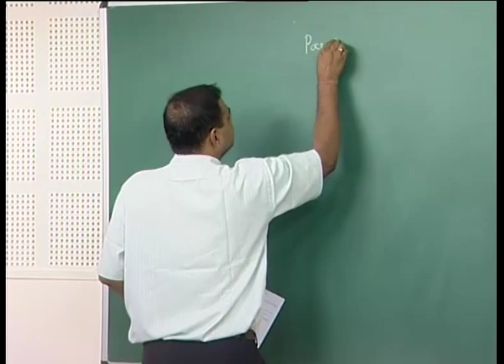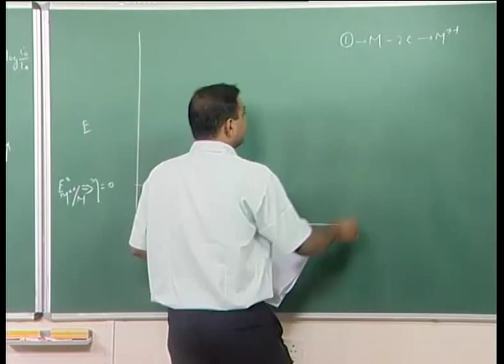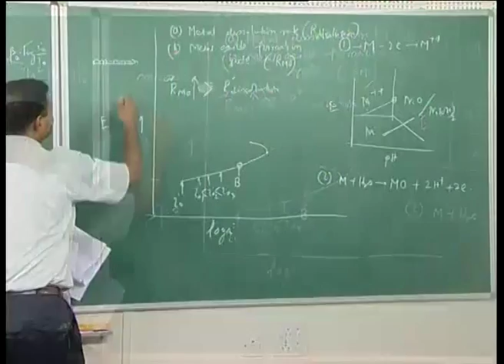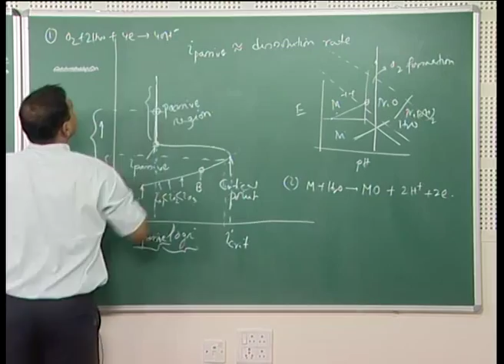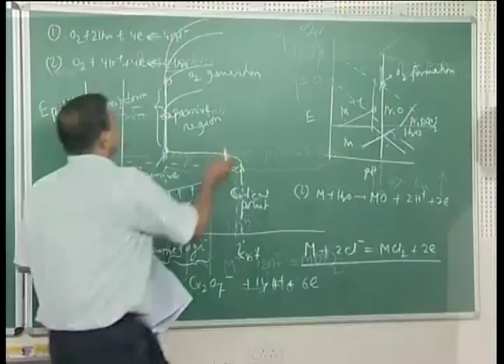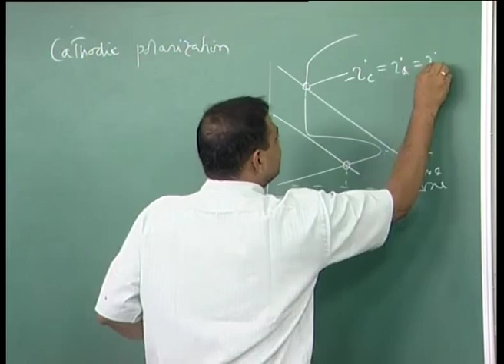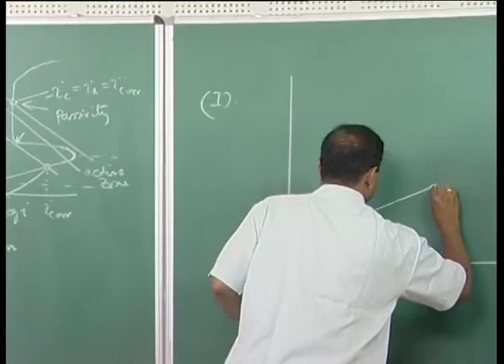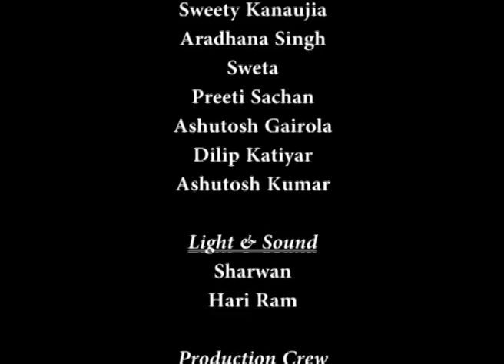Mod-01 Lec-18 Passivation and Mixed potential theory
Environmental Degradation of Materials by Dr.Kallol Mondal,Department of Metallurgy and Material Science,IIT Kanpur.For more details on NPTEL